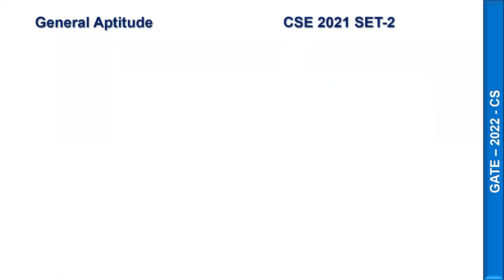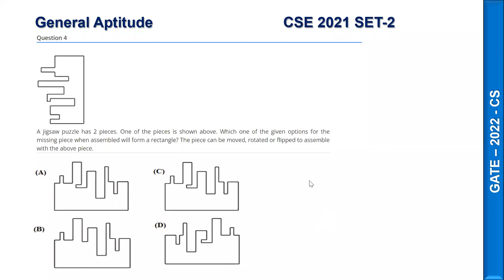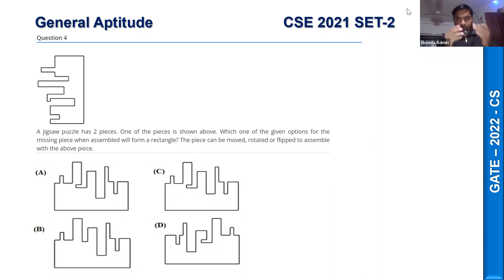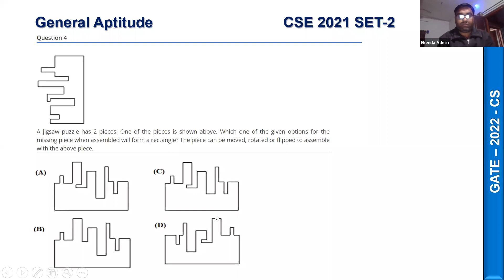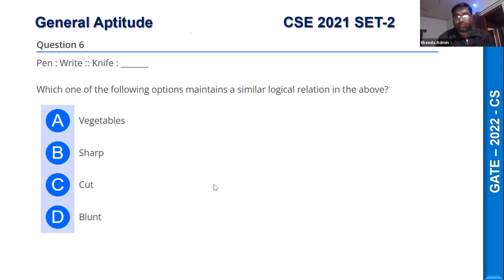General Aptitude Lecture 3